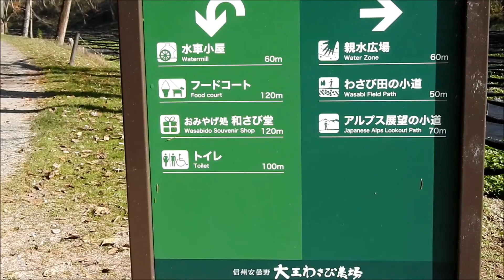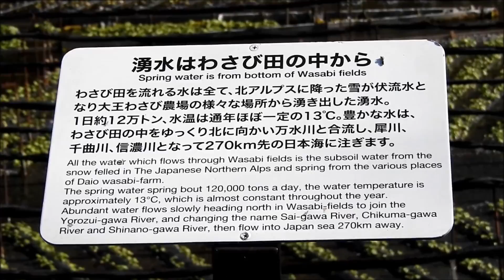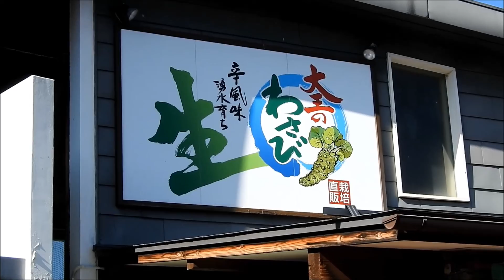大王わさび農場